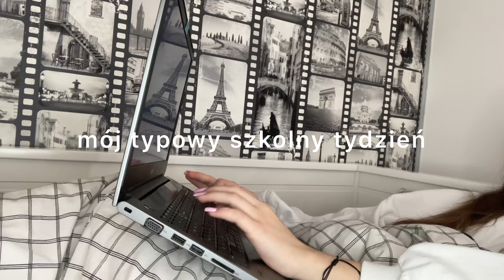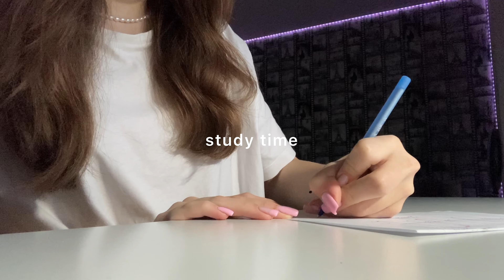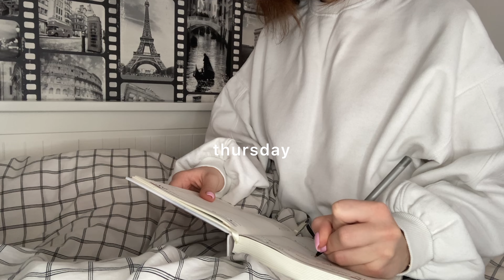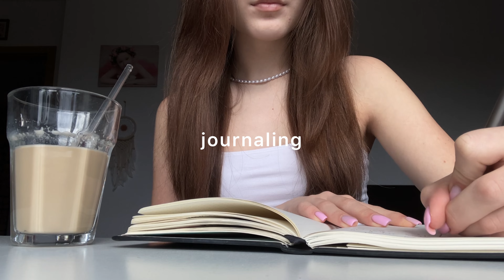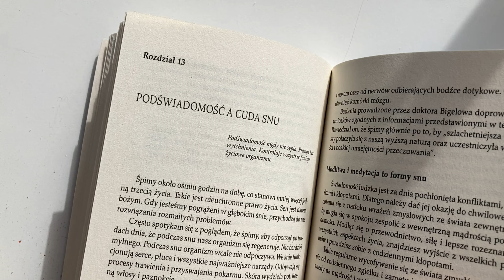mój tydzień szkolny | realistyczne dni mojego życia, co jem w ciągu dnia & life update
heejka kochani!!
dzisiaj przychodzę do was z kolejnym filmem, w dzisiejszym filmie pokażę wam jak wygląda mój typowy tydzień szkolny:)

Mam nadzieję że dzisiejszy film wam się spodoba i będziecie niecierpliwie wyczekiwać kolejnych!!
Jeżeli film ci się nie spodobał - zostań! obiecuję że następne będą lepsze!!

spis treści
00:00 - 00:18 - wstęp
00:18 - 03:53 - poniedziałek
03:53 - 05:15 - wtorek
05:15 - 07:05 - środa
07:05 - 08:47 - czwartek
08:47 - 10:50 - piątek